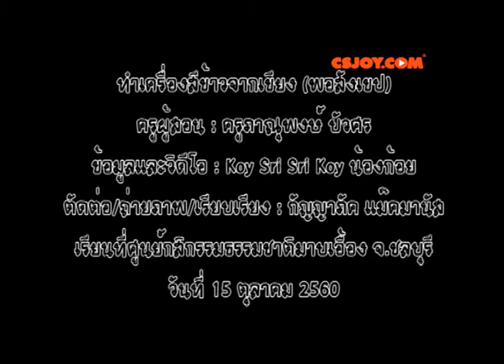ทำเครื่องสีข้าวจากเขียง วิถีพึ่งตน ภูมิปัญญาไทย Make rice milling machine from chopping board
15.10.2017 เรียนที่ ศูนย์กสิกรรมธรรมชาติมาบเอื้อง จ.ชลบุรี
ขอบคุณผู้บันทึกข้อมูลและวิดีโอประกอบ
Thanks : Koy Sri Sri Koy น้องก้อย
ผู้สอน อ.ภาณุพงษ์ บัวศร 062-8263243
ตัดต่อ/ถ่ายภาพ/เรียบเรียง
เนื่องจากตอนนั้นเป็นอาสาสมัคร แอดมินเพจและช่วยงานสำนักงาน ในศูนย์ฯ
แต่ไม่สามารถหาเขียงได้ทัน ณ ตอนนั้น เป็นเรื่องที่น่าสนใจจึงขอข้อมูลและวิดีโอจากน้องก้อยมาเผื่อไว้มีโอกาสได้ทำใช้เอง
เพราะคิดว่าเป็นภูมิปัญญาของคนไทยที่ดี น่าบันทึกไว้ หวังว่าคงพอนำไปประยุกต์ทำกันเองได้ค่ะ
ทำเครื่องสีข้าวจากเขียง
การฝัดข้าว
จะได้ข้าวที่มีคุณค่าทางโภชนาการที่ดีกว่าการสีด้วยเครื่องสีข้าวที่เป็นเครื่องจักรกล เพราะเครื่องจักรกลจะมีการขัดสีเมล็ดข้าวทำให้คุณค่าทางอาหารหลุดออกจากเมล็ดข้าวแล้วปลิวออกไปตามแรงเป่าลมของเครื่องจักร
ในวันนี้มาเรียนรู้การทำเครื่องสีข้าวจากเขียงกันค่ะ
**ใช้เขียง 2 อัน ขนาด 10-13 นิ้ว สูง 3 นิ้ว
1.หาจุดศูนย์กลาง โดยทำไม้แบบ 1ใน3 ของเขียง (ใช้ไม้ที่ตรงที่สุด) วัดจากริมสุดของเขียงฝั่งซ้าย ขวา บน ล่าง หาจุดทะแยงมุม เพื่อทำแกน 4 หุน
2.เมื่อหาจุดศูนย์กลางได้แล้ว ทำเส้นรอบวง
3.ใส่จุดเพื่อใช้ขีดเส้นเป็นเส้นหลัก 3 เส้น เริ่มจากตีเส้นจุดถึงจุด เริ่มจากตรงไหนก็ได้ โดยใช้ไม้วงเวียน
ไม้วงเวียนทำมาจาก ตะปูเจาะรูห่างกัน 6 นิ้ว ทำไปเรื่อยจนครบ 6 จุด จะเห็นเป็นรูปดอกไม้
4.ขีดเส้นเล็กๆโดยใช้ใบเลื่อยให้ยึดจากเส้นหลัก และขีดไปทางซ้ายมือวนไปเรื่อยๆจนครบ (ถ้าขีดเส้นวนขวาก็ต้องขีดเส้นวนขวาทั้งสองเขียง)
5.ทำร่องพอเป็นรอยอย่าชิดรูจุดศูนย์กลาง ไม่ต้องเจาะลึก แค่เป็นรอย
• วิธีเลือกฐาน : ฐานล่างจะใหญ่กว่าบน
6.เจาะรูลงไปครึ่งหนึ่งที่เขียงอันล่าง นำไม้ไผ่ขนาดเท่ากับรูใส่ลงไป เป็นแกนกลาง วิธีเจาะโดยใช้ดอกสว่านเบอร์ 1 ไล่ไปจนถึงเบอร์ 4
7.เจาะรูใส่ข้าว วัดห่างจากจุดศูนย์กลางประมาณ 1 ซม. จากริมขอบใหญ่และเล็ก เจาะด้านแรกให้ดอกสว่านทะลุแล้วกลับด้านเอาโฮซอเจาะต่อ ต้องใช้ดอกสว่านเล็กเจาะนำรูก่อนแล้วค่อยใช้โฮซอ 4 หุน (เท่าฝาขวดน้ำ) มาเจาะขยายอีกที
8.ใช้เมจิวาดรูปไม้หันอากาศต่อจากรูใส่ข้าว แล้วเจาะตามรอยไม้หันอากาศ
9.ทำที่จับ โดยไม่ให้ชนรู
10.วิธีใช้ให้หมุนทวนเข็มนาฬิกา
**กระด้งจะมีลาย (ตา)